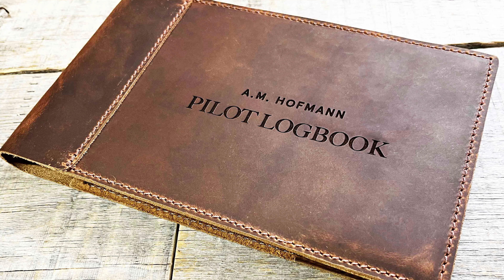Custom Enrgaved Leather Pilot logs.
Laser Engraved Leather Pilots Log
•8.25 x 4.25
Holds a (Included) standard Pilot Log (ASA-SP-30)

Made from top-grain cowhide The leather Pilot's Log is a great and unique gift for yourself or a pilot you know. Whether on your personal plane, taking lessons, or doing your routine commercial flight the leather Pilot's Log is always a necessity!